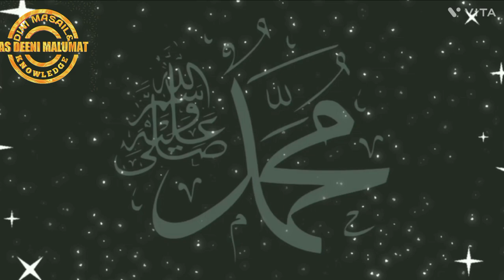एक हदीस की तहकीक।Ramzan ke mutaalliq ek Hadees।رمضان کے متعلق ایک حدیث।Ramazan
mozooa hadees
موضوع حدیث
as deeni malumat